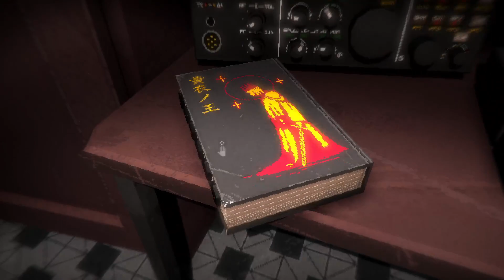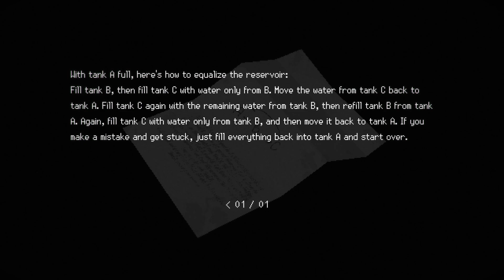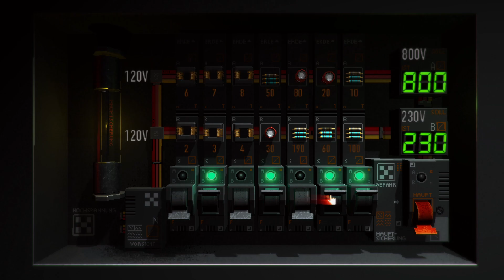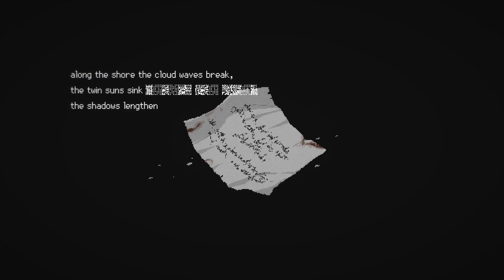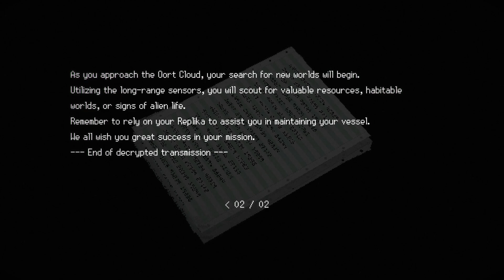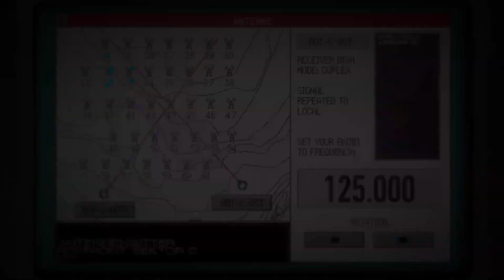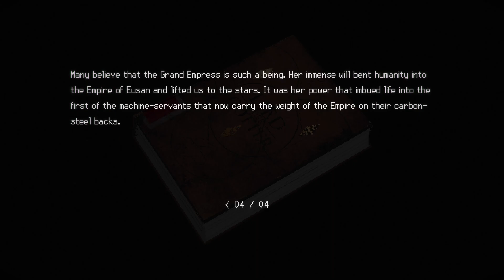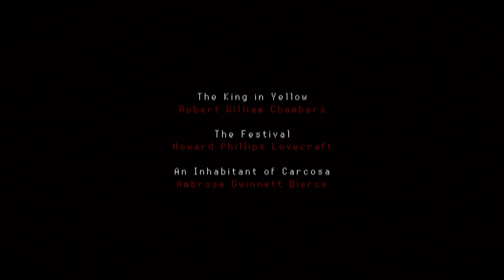Signalis pt. 4 (Artifact) (FINALE)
MagicMD streams the finale (artifact ending) of Signalis on PC with Game Pass.